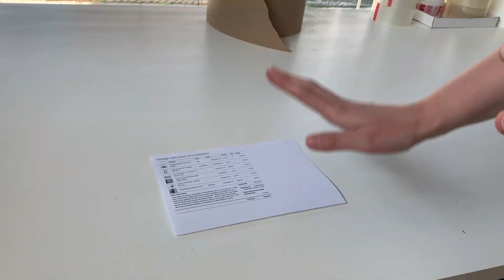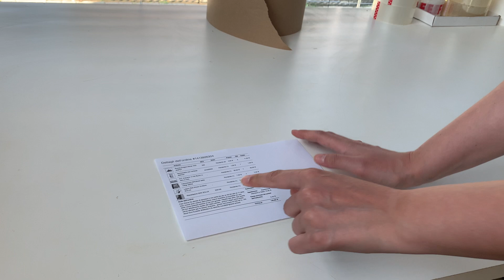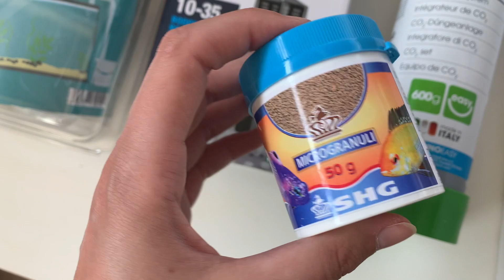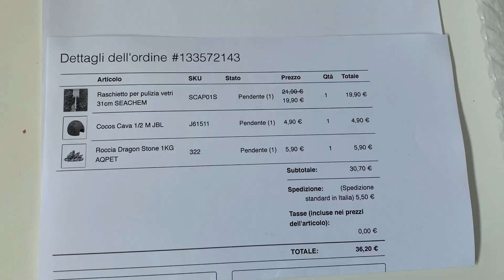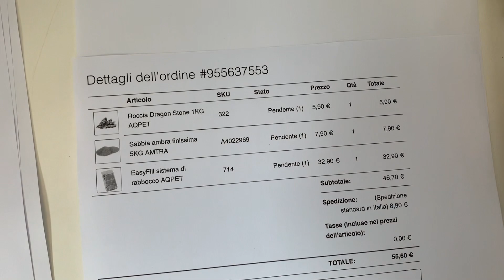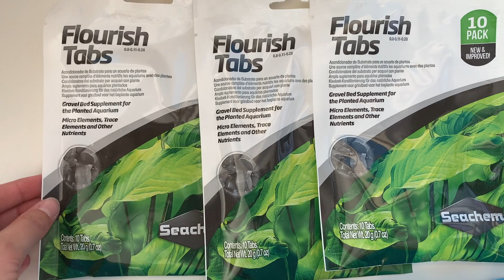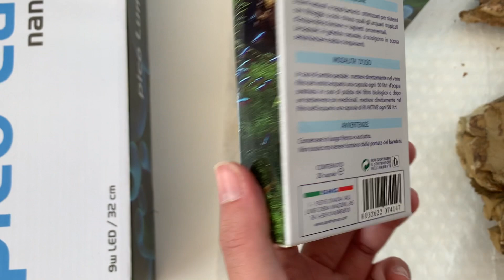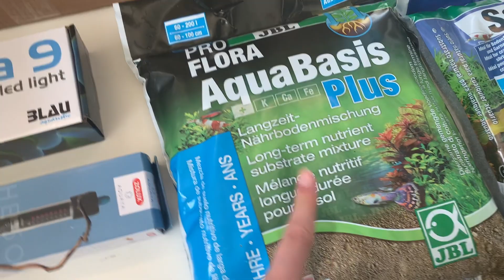Preparo i vostri ordini di ACQUARIOPOLI del weekend ❤️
💦 APRI/OPEN 🐠